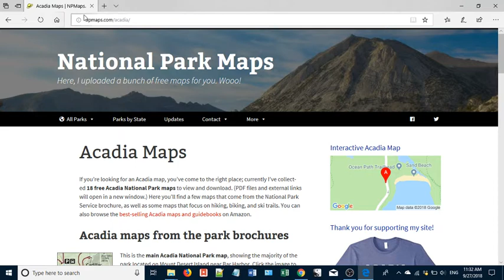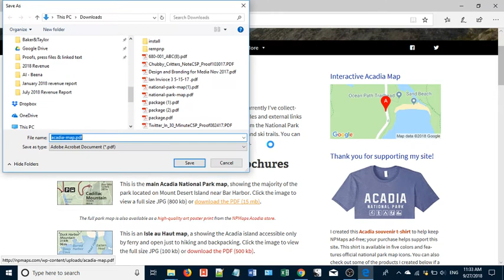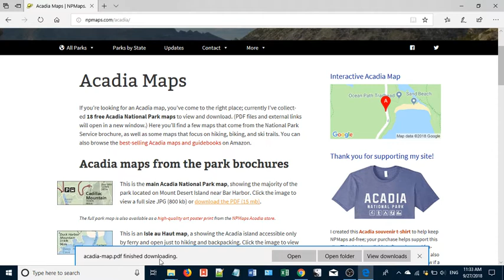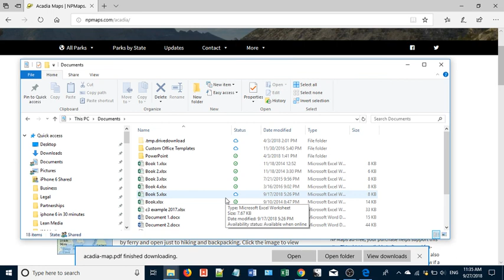Download files in Microsoft Edge browser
Download files in Microsoft Edge, such as PDFs, Word files, photos, and more. This 4-minute video shows how to download Microsoft Edge files (PDF, MS Word, Excel, etc.) using two different methods, and where the downloaded files show up on your computer using Windows File Explorer. Narrated by the publisher of IN 30 MINUTES guides, Quick Guides for a Complex World.